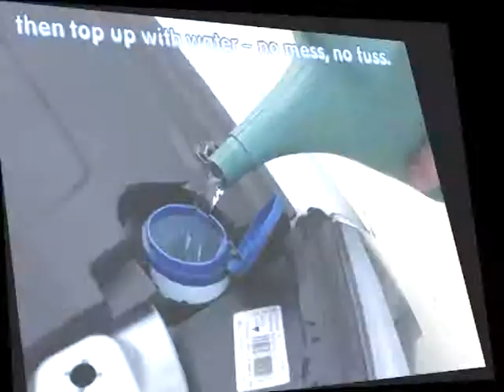StayClean for Windscreens demonstration - repels dirt and water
How to apply PermaClear's StayClean for Windscreens. Demonstration shows how the windscreen is given a long lasting coating to repel water, dirt and dead insects, providing clearer driving visibility to improve safety.